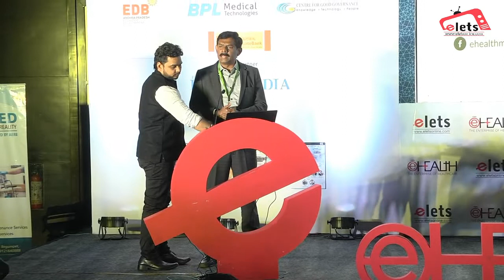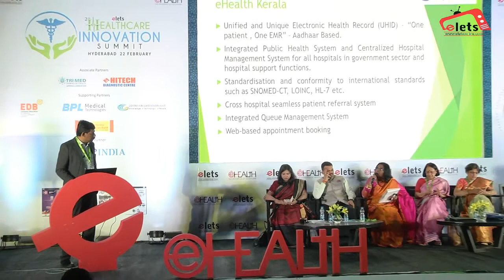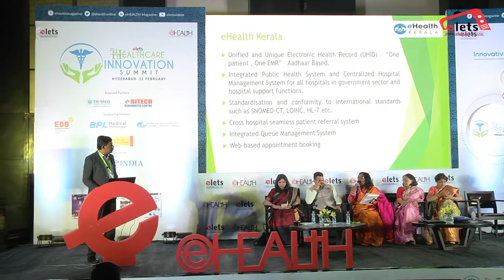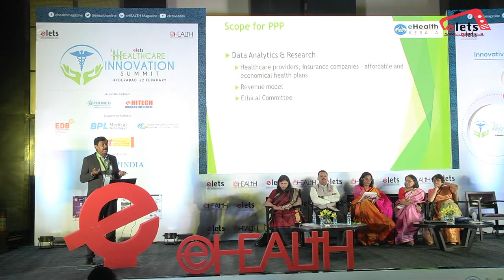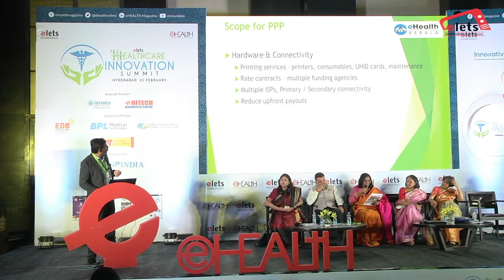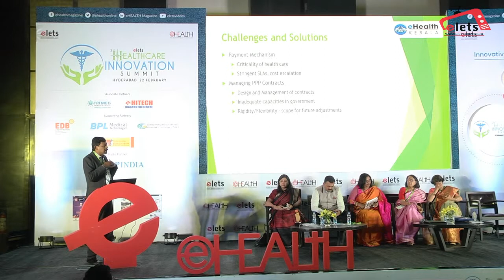Vinod Raj V, Technical Manager- eHealth, Department of Health & Family Welfare, Government of Kerala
Healthcare Innovation Summit 2019, Hyderabad: Vinod Raj V, Technical Manager- eHealth, Department of Health & Family Welfare, Government of Kerala

Kerala is at the forefront of States having better healthcare delivery system. We have been running eHealth project for past four years. Soon, the project will be implemented across the State in primary healthcare centres and up to tertiary care centres. In addition, we have ‘one patient one EMR’ which helps patient to access medical records anytime, anywhere. They don’t need to carry medical records everywhere. Patients’ active involvement on what kind of care they are catered to, gives him a sense of satisfaction.